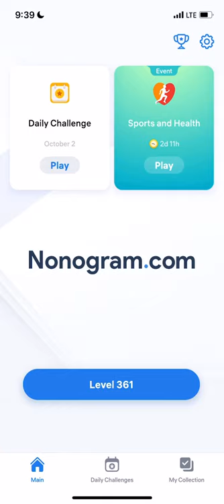Nonogram.com - Number Puzzle LEVEL 361